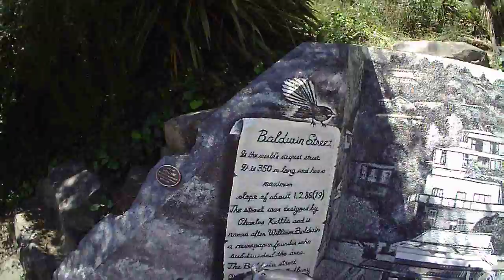Baldwin St, Dunedin NZ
A walk up Baldwin St. Dunedin New Zealand. Listed in Guinness as the steepest street in the world. December 2017